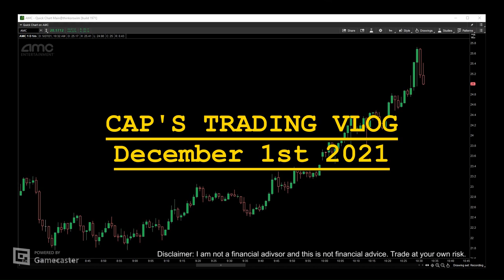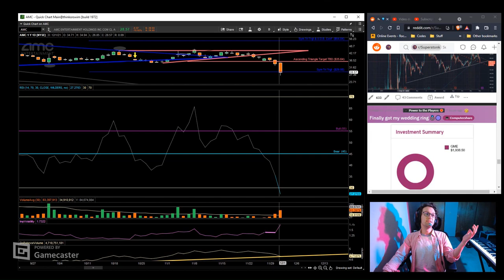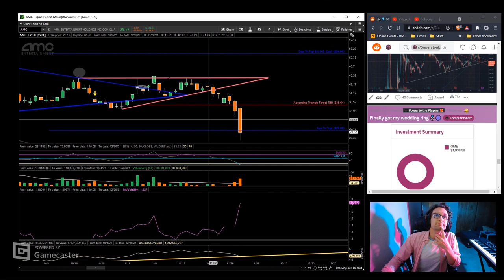AMC Technical Analysis December 1st 2021: News Event Crash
Yes a video! Live is fun, but I prefer this.